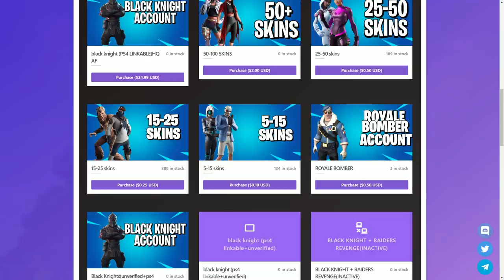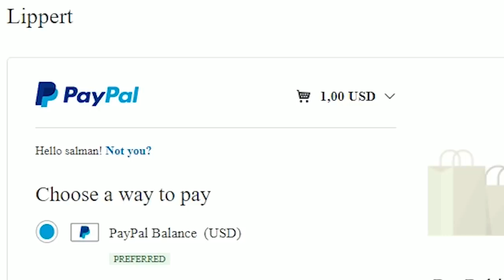فورتنايت - ماب باركور 100 لفل ( بسكنات نادرة 😱 !!) || Fortnite